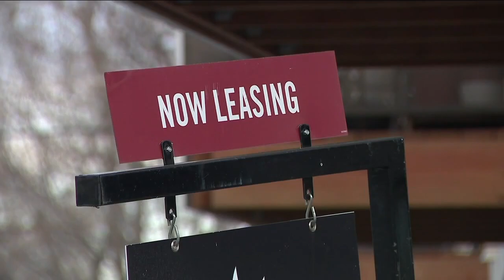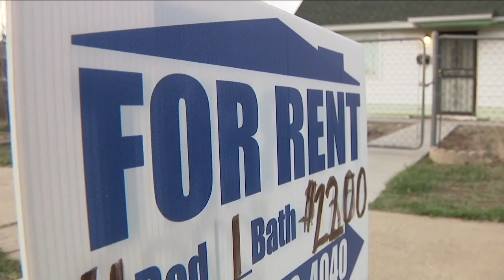New Colorado laws take effect, aimed at making housing more attainable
A new round of Colorado laws took effect Monday, and several of them are aimed at helping renters across the state attain housing more easily.